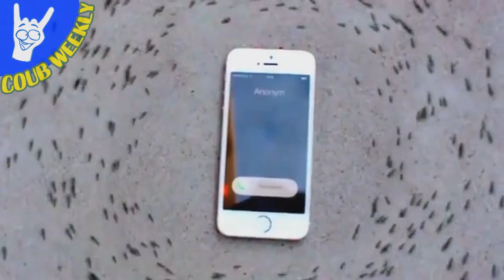Coub Weekly # 94 Лучшие коубы недели. (Подборка COUB приколов 2016)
Привет, друзья ! Мы рады представить Вам новый выпуск COUB Weekly. Мы опять собрали для Вас самые смешные, весёлые, лучшие коубы недели ! Наслаждайтесь ! Ваши улыбки - главная награда для нас ))))

  COUB лучшее. На нашем канале Вы найдёте самые лучшие подборки коуб видео, а так же
просто прикольные и смешные видео - ролики. Каждый день мы собираем для Вас самые угарные
приколы, лучшие подборки коубов, самое горячее, самое новое за неделю и просто ржачные приколы с детьми, девушками, разными животными, котами, собаками, политиками и не только ! На нашем канале Вы найдёте самые смешные подборки COUB, а так же множество прикольных видео на любой вкус ! Мы собираем самые позитивные видео для того, что бы Вам не приходилось искать их самим ))) Вам просто нужно нажать и смотреть ! Самое смешное только для Вас. Ведь юмор - это неотъемлемая составляющая нашей жизни ! Пусть его будет больше )))

Трек в начале выпуска - *Chumbawamba – Tubthumping*
Трек в конце выпуска - *Kondrashov – Insane (Beatsmack Remix)*

Когда забыл макнуть печенюшку в чай

Dog in the army now

Palawan Stag Beetle VS Red Swamp Crayfish

Everybody was Kung Fu fighting

Polar Bear Gets Its Name Meet Nora

When boss comes to the office.

Get out of my way

Смотри свежий выпуск ▶Coub Weekly # 100 Лучшие коубы недели